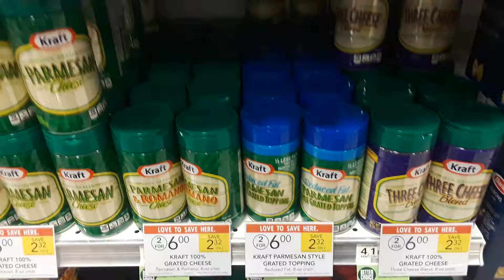Kraft Grated Cheese $2.50 at Publix